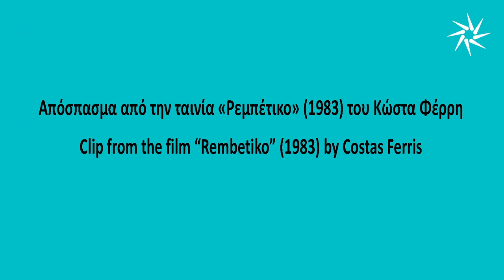TIFF63 | TIME TO ACT: A TRIBUTE TO ACTING ON CAMERA | THEMIS BAZAKA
Special guests are coming to the 63rd Thessaloniki Film Festival, within the framework of the large-scale tribute “Time to Act”, dedicated to the art and the profession of acting. This fascinating three-day tribute is riddled with masterclasses, workshops and discussions that delve into the actors and their work: How do they select a script, how do they go through the casting process, how do they approach their role.

THE ACTOR AND THE CAMERA: OUT OF THE FRAME

One of the most significant film actors who defined Greek cinema and gained international recognition, selects specific scenes she has acted in and analyzes them, creatively and from the heart.

Ξεχωριστοί καλεσμένοι έρχονται στο 63ο Φεστιβάλ Κινηματογράφου Θεσσαλονίκης, στο πλαίσιο του μεγάλου αφιερώματος στην υποκριτική, με τίτλο «Ποιος παίζει;». Σε ένα συναρπαστικό τριήμερο γεμάτο masterclasses, εργαστήρια και συζητήσεις, θα μάθουμε τα πάντα γύρω από τους ηθοποιούς και τη δουλειά τους: πώς επιλέγουν ένα σενάριο, πώς περνούν από κάστινγκ, πώς προσεγγίζουν τον ρόλο τους.

ΘΕΜΙΣ ΜΠΑΖΑΚΑ • ΗΘΟΠΟΙΟΣ ΚΑΙ ΚΑΜΕΡΑ: ΕΞΩ ΑΠΟ ΤΑ ΟΡΙΑ ΤΟΥ ΚΑΔΡΟΥ

Μια από τις σπουδαιότερες κινηματογραφικές ηθοποιούς που καθόρισαν το ελληνικό σινεμά και ταξίδεψαν στο διεθνές στερέωμα, επιλέγει συγκεκριμένες σκηνές από ταινίες της και τις αναλύει υποκριτικά και… αληθινά.